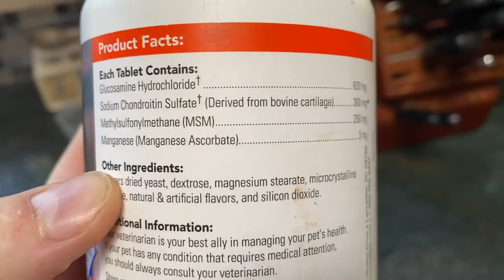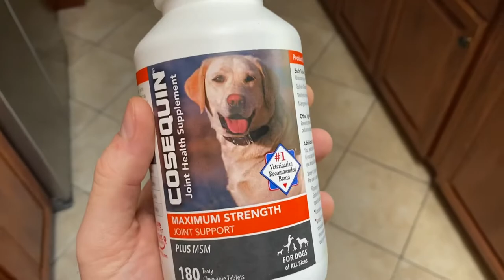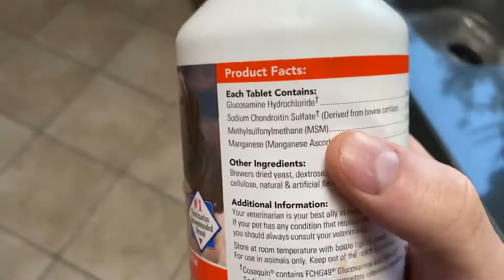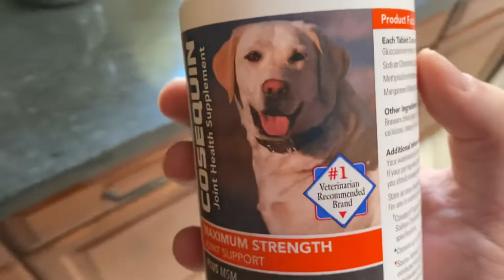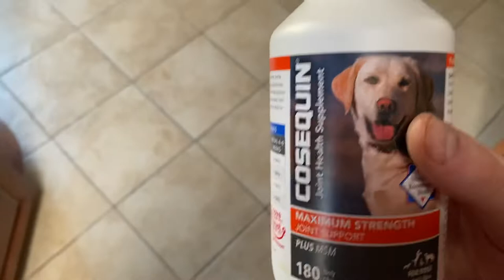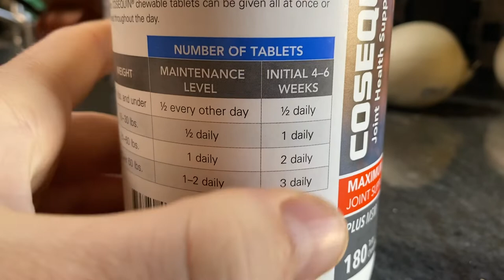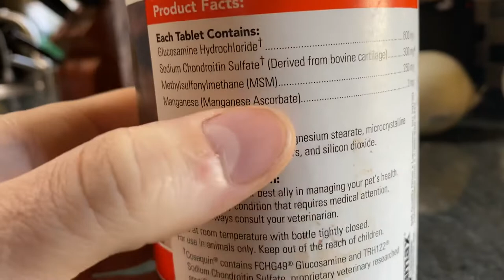Cosequin For Dogs: A Potent Joint Health Supplement That Works.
In this video I give my review of Cosequin: A powerful joint supplement for dogs. Cosequin contains Glucosamine Hydrochloride 600 mg - Sodium Chondroitin Sulfate 300 mg - MSM 250 mg - Manganese 5 mg.

I have been giving Luna ( my dog ) cosequin tablets for over 3 years now, every single day of the week. It has made a dramatic impact on her life and really given her joints the help that they need. I would highly suggest looking into this supplement if you have a dog with joint issues. It really does work. Within three days of taking 2 tablets of cosequin, Luna was able to walk normally again after a period of her losing her mobility.